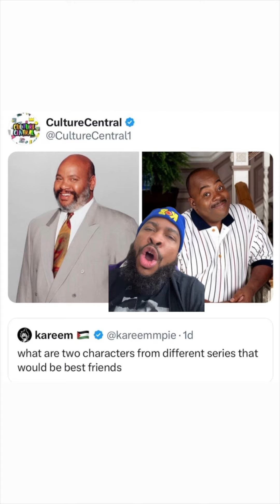Would These TV Dads Be Best Friends?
Would these 90s sitcom fathers be best friends Carl Winslow and uncle Phil?